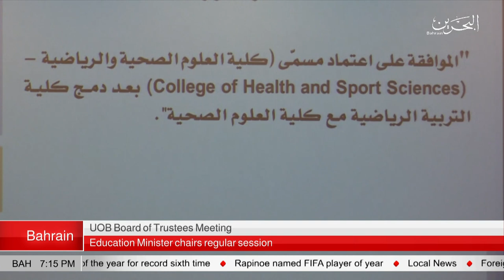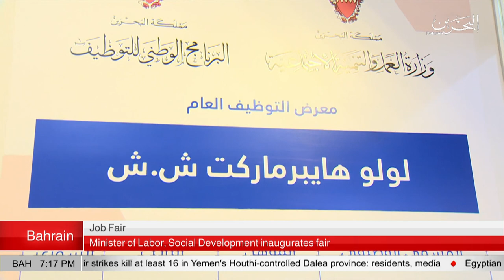BAHRAIN NEWS CENTER : ENGLISH NEWS 24-09-2019